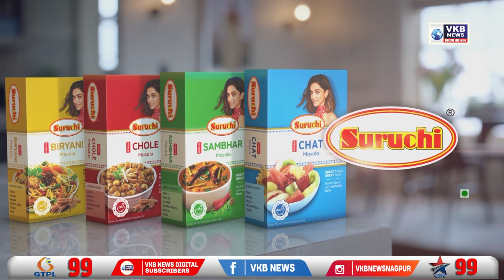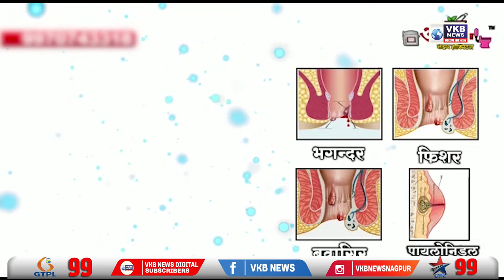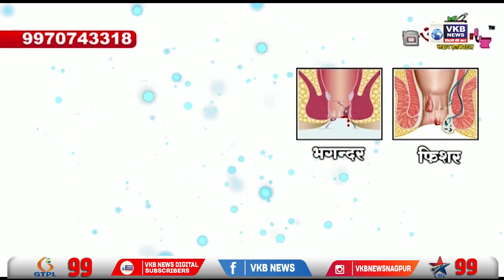अब जल्द ही आयेंगे इलेक्ट्रिक ट्रक - गड़करी